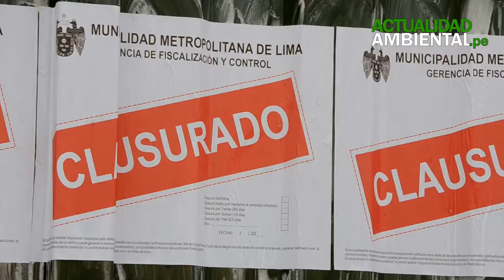Municipalidad de Lima cierra Molitalia por contaminación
día de hoy, aproximadamente a las 4:20 pm, la Gerencia de Fiscalización de la Municipalidad de Lima finalmente clausuró la fábrica de la empresa Molitalia, ubicada en la urbanización Elio (Cercado de Lima) debido a que se comprobó que el complejo generaba contaminación sonora, superando los estándares de calidad ambiental de ruido permitidos, así como de los niveles recomendados por la Organización Mundial de la Salud. Asimismo, le impuso una multa de 1,850 nuevos soles.